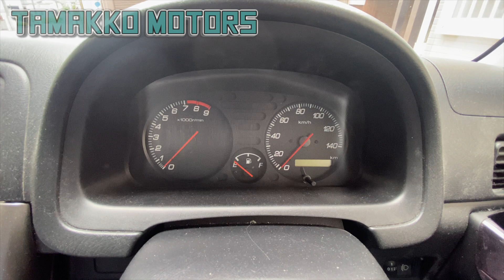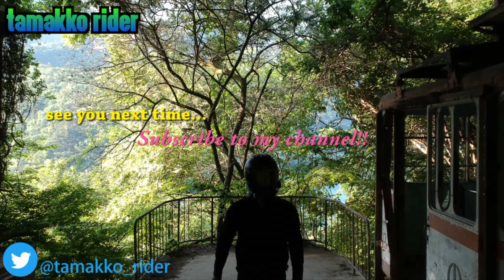国内最後のMR軽バン「ホンダ アクティバン」納車！4WD 5MT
「Do you have a HONDA?」
動画内ミスタイプww

ホンダアクティバンが納車されました！
国内最後のMR軽自動車？アクティバン、ホンダのこだわり軽自動車アクティについてお話しします！

MY MORTORCYCLES
HONDA GROM JC92 (2021)
YAMAHA TZR25R 3XV (1991)
CUSTOM LIST

HONDA GROM(2021)

exhoust:OVER racing GP performance XL FULL

Back step:OVER Racing 4position

mirrors:Fenrir bar-end mirror

REAR career:G-craft

TOP case:GIVI

phone holder :RAMmount

electric outlet:DAYTONA USB 2port slender type

使用楽曲
フリーBGM・音楽素材MusMus